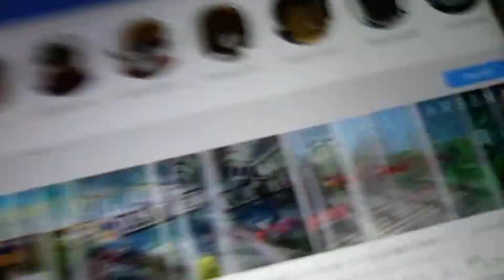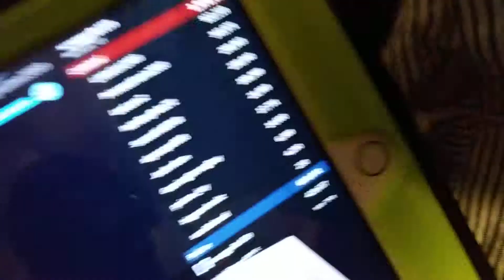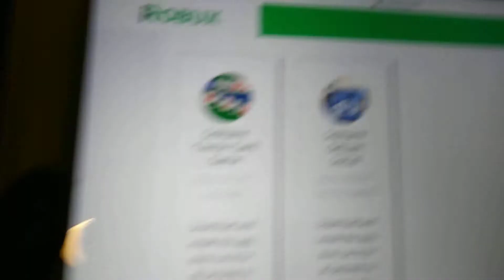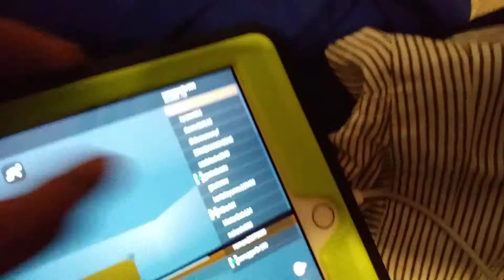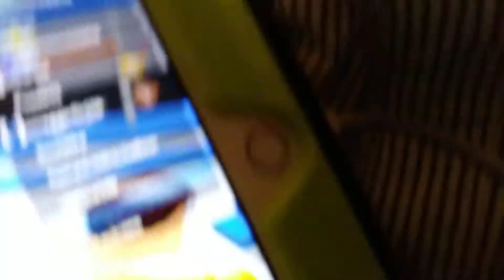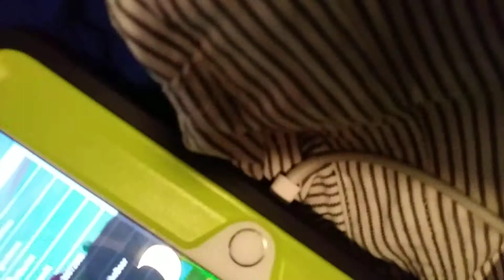Arrest the best (ep) 7 giveaway!